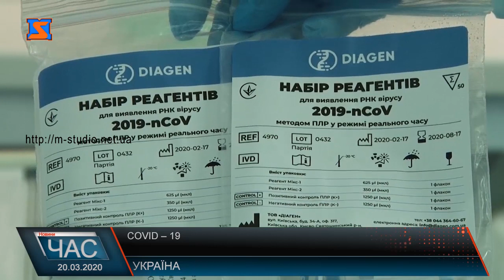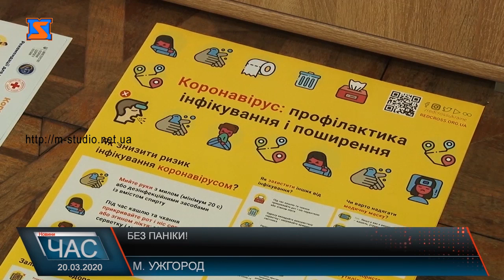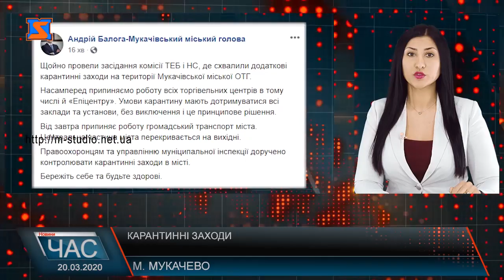Програма “ЧАС”. Hовини Закарпаття за 20 березня 2020 року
Правила не для всіх! Принципова непокора
Знехтувати заборонами.Карантин не канікули!
Впроваджені заходи. Ефективність карантину
Ковід-19. Готовність лікарні
Пенсійний фонд. Режим роботи